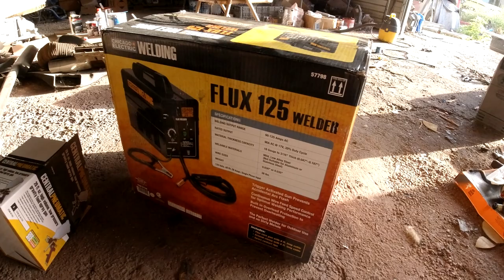1968 Chevelle Nomad Restoration - Part 17 - Installing Modern Retractable Shoulder Seatbelts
In this video I install modern retractable seatbelts.

If you would like to send parts or anything, you can send it here. Much appreciated:
Clunkers and Classics
Mead, Oklahoma.
73449